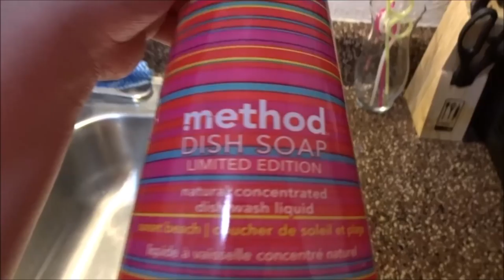Molar Pain | 05/13/15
OPEN ME ⤵

Thank you guy's so much for understanding this bad pain.

***Mail Box***

**MYSTERY VIDEO**

 Hello.